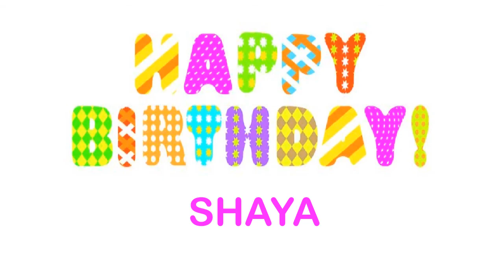Shaya Wishes & Mensajes - Happy Birthday